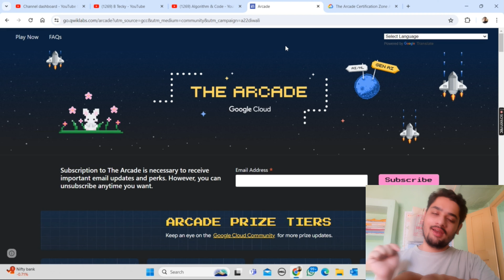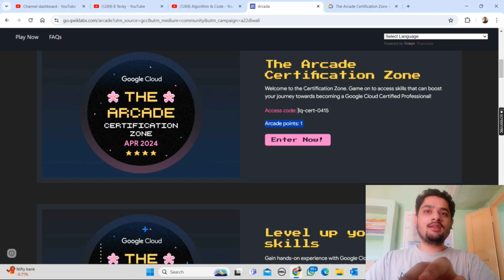Google Cloud Qwiklabs Arcade April Special Event 2024 || Free Google Cloud Vouchers || Hurry Up!!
Google Cloud Qwiklabs Arcade April Special Event || Free Google Cloud Vouchers || Hurry Up!!

hey guys in this video i am going to explain you about Google Cloud Qwiklabs Arcade April Special Event.

Query Solved:-
google cloud ready facilitator program 2024 solutions
qwiklabs
arcade facilitator